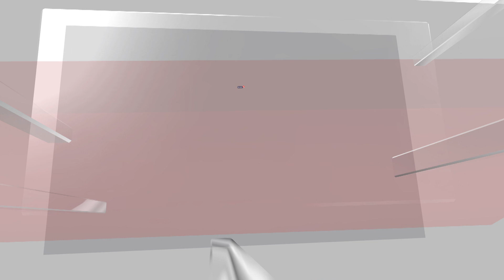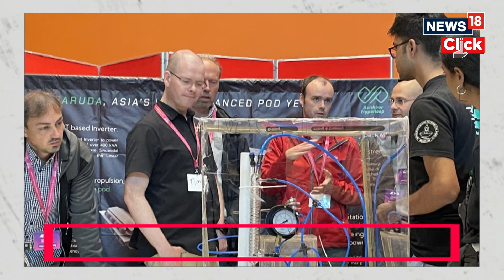IIT Madras Students Advance India's Hyperloop Dream, Earn FM Nirmala Sitharaman's Praise | N18V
On Tuesday, September 26, India's Finance Minister, Nirmala Sitharaman, commended the ingenuity of students from the Indian Institute of Technology (IIT) Madras for their groundbreaking work on a prototype of a futuristic Hyperloop travel project.

In a tweet on X (formerly known as Twitter), FM Sitharaman congratulated the IIT Madras team, stating, "Congratulations! Interesting. Wishing you all success in your future endeavors too."

n18oc_news